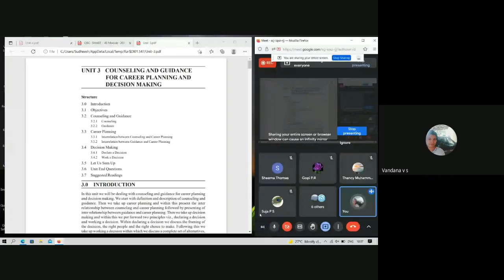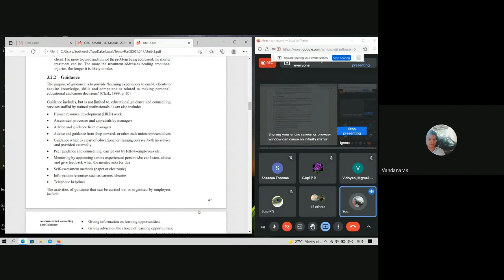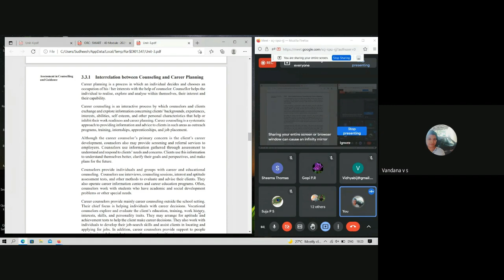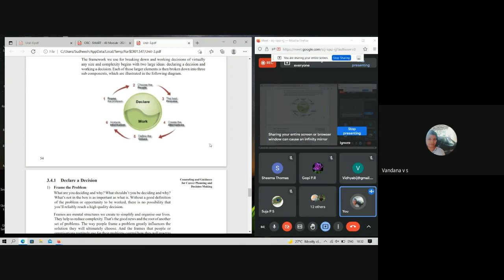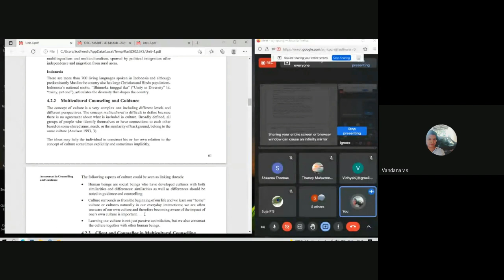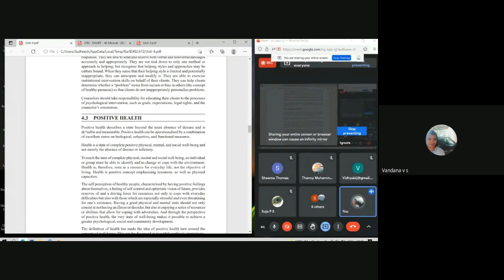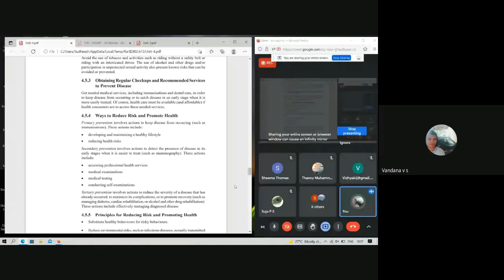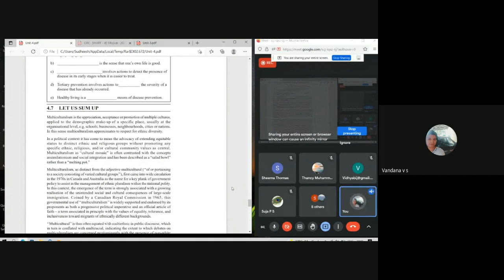Counselling session MPCE 22 Assessment in Counselling and Guidance 4 of 4 2021 July